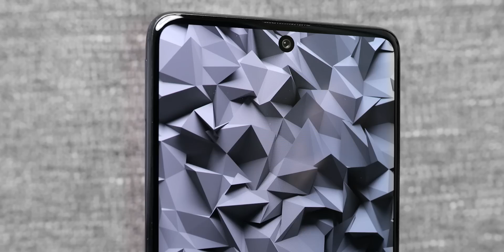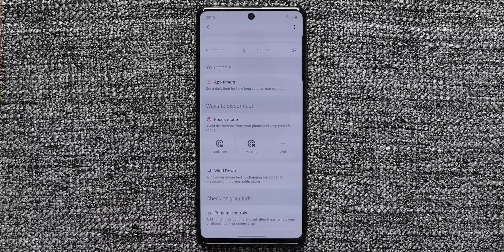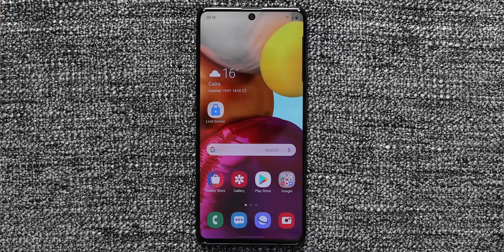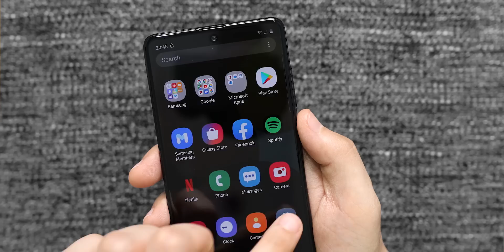Samsung A71 | الموبايل عجبني بس فيه حاجه غريبه !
Samsung A71 سامسونج A71